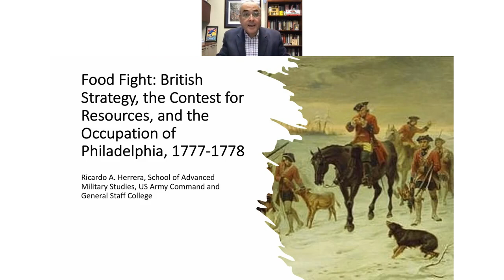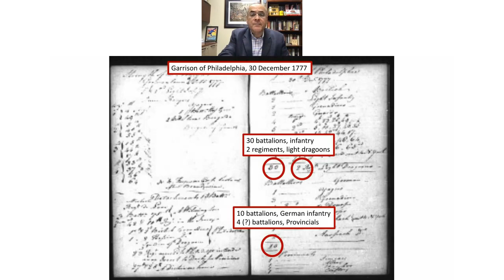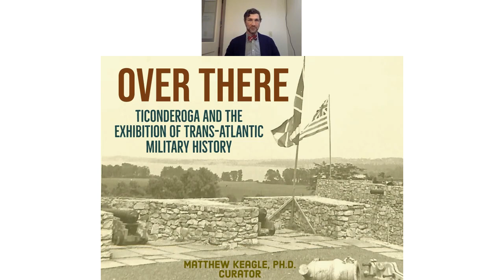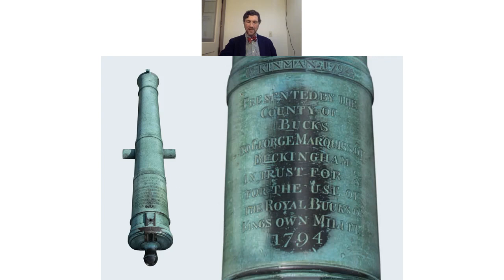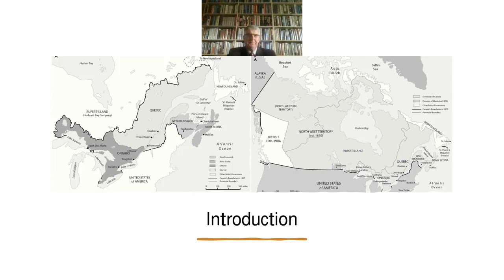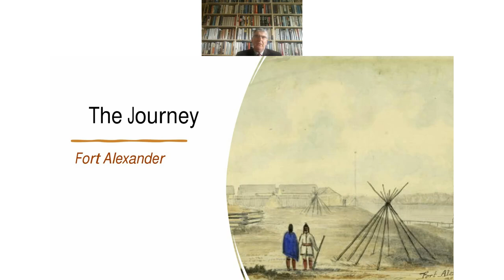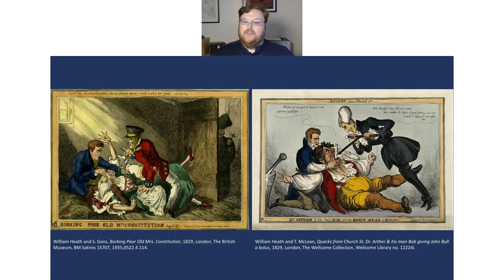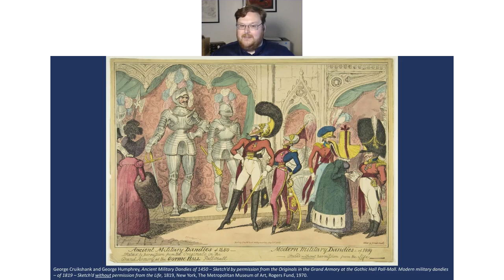SAHR Centenary Conference - Bonus North American Session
As those who attended the in-person portion of our centenary research conference at the National Army Museum in September will know, it was sadly not possible for our four transatlantic speakers to join us for the event. We therefore rounded off the research element of the Centenary programme with a final online session similar in format to those that took place in April and May. Once again we were hosted on Demio by Dudley Giles of Battlefield Events and Tours, and the session was chaired by Dr Andrew Bamford. The event featured talks on late Georgian military fashion, the 1870 Red River Expedition, the American Revolutionary War and the history of Fort Ticonderoga as a museum.

Abstracts:

The Red River Expedition: British Regulars and Canadian Volunteers Crossing the Canadian Shield - Paul McNicholls

In the spring of 1870 the last British Army military expedition in North America set out from Toronto bound for the Red River Settlement, the site of modern day Winnipeg. The force was the first independent command for Colonel Garnet Wolseley, reputed to be the model for the ‘modern major general’, and who a quarter of a century later would become the commander-in-chief of the British Army. The force was spearheaded by a regular British battalion with two battalions of Canadian volunteers following behind. As the force would largely be cut off during its journey, organization and logistics were essential and this was reflected in Wolseley’s planning. With hindsight it is quite clear that there was never much threat of opposition to the expedition’s progress from the Metis population and their leader Louis Riel at the Red River Settlement. Nevertheless, there were a great many obstacles for the force to overcome and these included the geographic challenges of the journey, opposition from the United States, the threat of Fenian incursions, and most interestingly, secrecy and disagreements between the British military and Canadian civil authorities.

Food Fight: British Strategy, the Contest for Resources, and the Occupation of Philadelphia, 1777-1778 - Dr. Ricardo A. Herrera

British military strategy in 1777 to 1778, as executed by Gen. Sir William Howe in America, was a far cry from the strategy conceived by Lord George Germain, the colonial secretary. Rather than cooperating with Lt. Gen. John Burgoyne’s army advancing southward from Canada, Howe invaded Pennsylvania and occupied Philadelphia. Once ensconced there, Howe put aside any thoughts of bringing Gen. George Washington to battle, and instead focused on gathering food, forage, and fuel for his army. Foraging, not seeking battle, was the reality of British strategy from October 1777 through May 1778.

’The Exquisite militaire:’ The Army Officer, Fashion, and Satire in the aftermath of Waterloo - Dr. Luke Reynolds

This paper examines the depictions of dandified army officers in the popular literary and print culture of post-Waterloo Britain. It argues that this popular trope experienced a post-war boom thanks to two separate groups: new officers that sought to compensate for a lack of martial experience with swagger and fashion; and radical satirists who sought to explore civil-military tensions and criticize the military establishment in a socially acceptable way.

Over There: Ticonderoga and the Exhibition of Trans-Atlantic Military History - Dr. Matthew Keagle

This paper will examine the evolution of the Fort Ticonderoga museum, focusing on its development as a trans-Atlantic institution in the early 20th century exhibiting a shared military heritage. Early connections with British historians, dealers, and artists, including the nascent Society for Army Historical Research, defined the early history of the Fort Ticonderoga Museum. The paper will discuss how this emphasis has waxed and waned, and how over the course of a century the museum has, in some ways, circled back to an updated version of our founder’s commitment to a shared trans-national history.